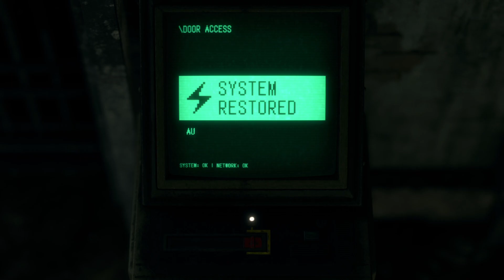Resident Evil 4 (PS5) - Chapter 14 (Standard)